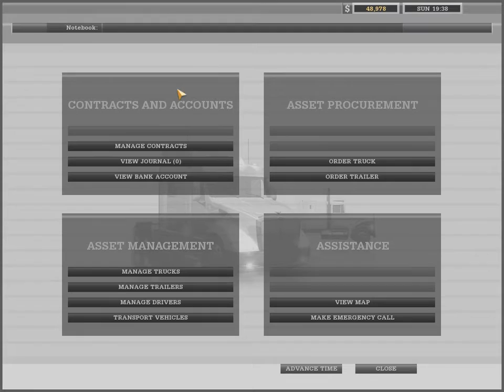That Stupid Blue Car Cut Me Off Again!!!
Credits: PinkyBeret
News Info: New Truck Updated!
Notes: Don't Make That Car Hit My Truck!